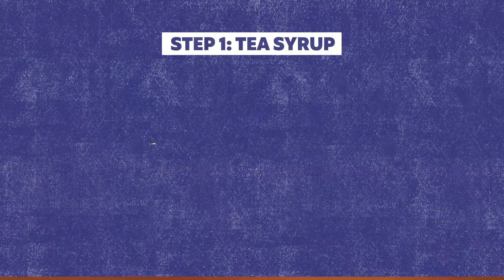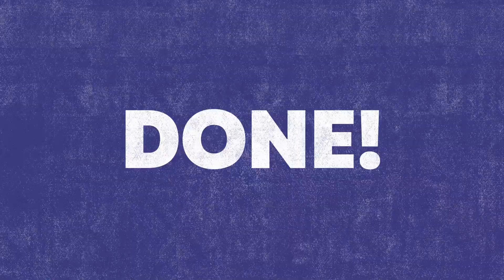How to make Christmas tea syrup for your Christmas cocktails!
Make your own delicious tea syrup with Whittards Christmas teas! It is super easy and makes a gorgeous addition to your Christmas cocktail.

Full recipe: